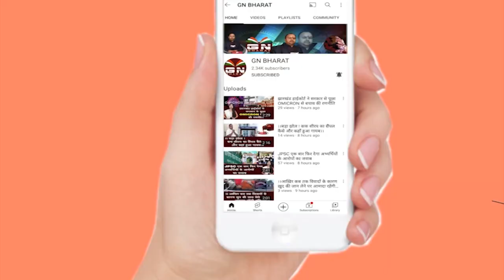Big Breaking: ED ने मुख्य अभियंता वीरेंद्र राम को लिया हिरासत में, देखिए बड़ी खबर